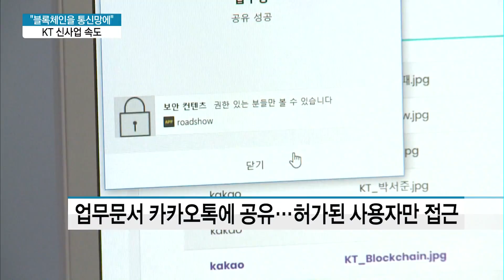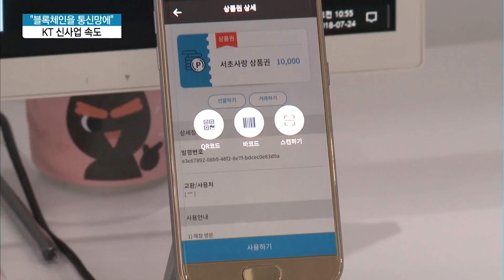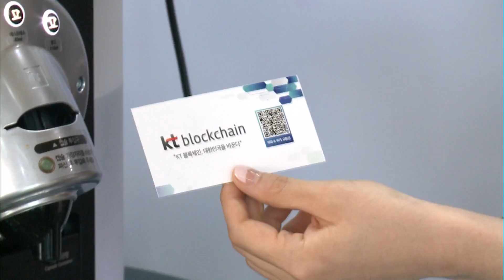KT, 상용망에 블록체인 결합…'문서관리·지역화폐' 등 신사업 도전 / 머니투데이방송 (뉴스)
07/24 MTN SPOT 3부

최근 들어 중동 건설시장에서 우리 기업들의 수주가 늘어날 전망입니다. 그동안 국제유가 하락에 이렇다 할 실적을 내지 못했지만, 중동을 중심으로 대형 플랜트 발주물량이 나오면서 분위기가 달라지고 있습니다. 문정우 기자가 전합니다.